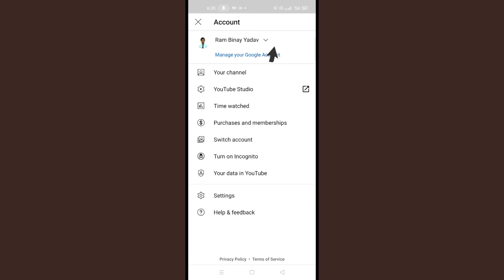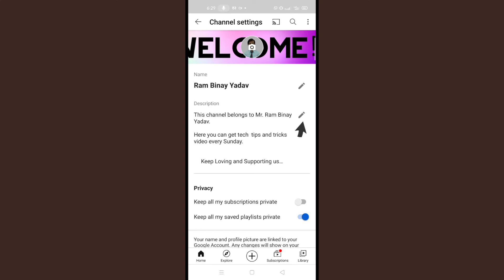How to change YouTube channel name 2021: Youtube channel ka name kaise change kare 2021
howtochangeyoutubechannelna me

youtube channel name change problem

 youtube channel ka name kaise rakhe

 youtube channel ka name kaise change kare pc

change youtube channel name without changing gmail

how to change youtube channel name in pc

how to change youtube channel name in tamil

how to change youtube channel name malayalam